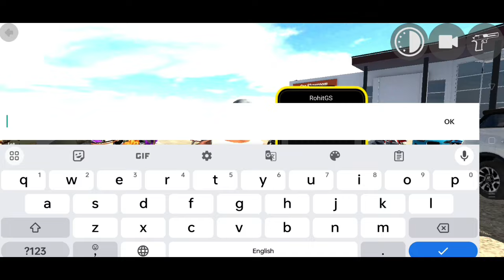All New Update 🤑| Indian Bike Driving 3D New Update | Fix Date? | New Cheat Codes | Shiva gaming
indian bikes driving 3d new house update
rohit gaming studio new update
rohit gaming studio
shiva gaming

What's New
new house
and more.